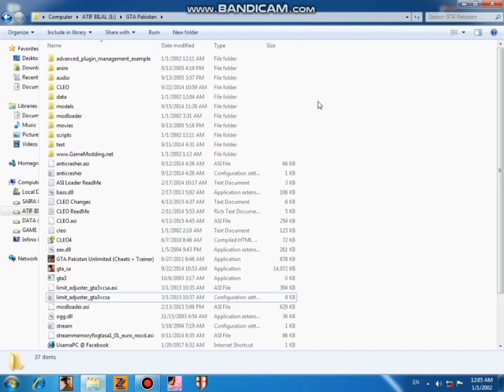How To Install Honda 125 with sound in gta san andreas 2023 mod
👉Honda 125 mod in GTA San Andreas👈
💜link honda 125 bike💙